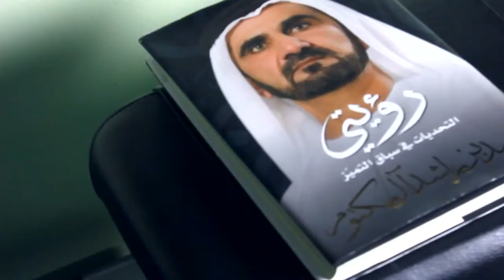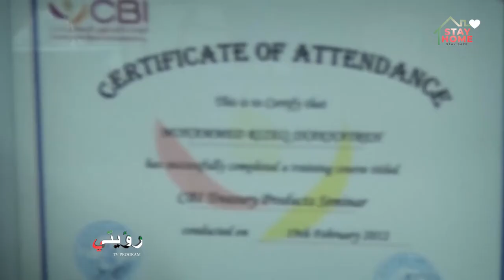Mr. Mohammed R. Shakhatreh ( MY VISION)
MRF

تدور فكرة البرنامج حول استضافة عدد من الشخصيات البارزة  والمعروفة في أماكن  عديدة من دولة الإمارات حيث يتم محاورتهم واسترجاع الماضي الذي رسم مسار مستقبل العديد منهم